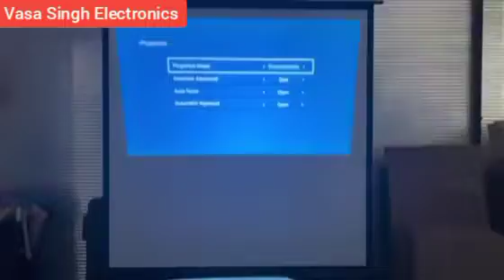New Model Projector unbranded version